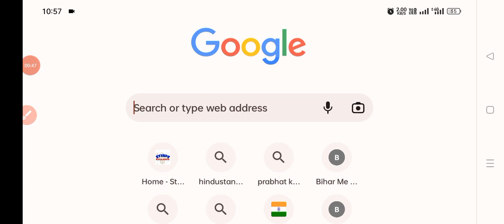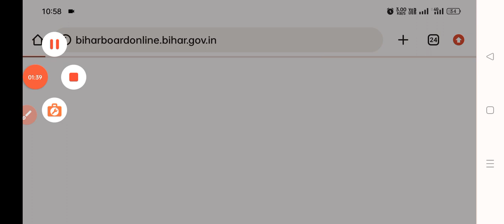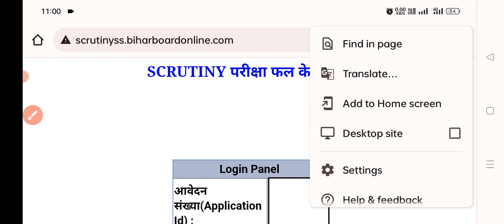स्क्रूटिनी रिजल्ट जारी-Bihar board 12th scrutiny result check kaise kare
inter scrutiny result kaise dekhe
Scrutiny ka result kaise check kare
12th scrutiny result check 2023

bihar board scrutiny result 2023 class 12 kaise check kare bihar board scrutiny result 2023 date bihar board scrutiny result 2023 class 12th
bihar board scrutiny result 2023 inter

12th scrutiny result 2023

12th scrutiny result 2023 bihar board
12th scrutiny result 2023 kaise check kare
12th scrutiny result 2023 date
12th scrutiny result 2023 bseb
12th scrutiny result 2023 kaise check karen
 12th scrutiny result 2023 new update
12th scrutiny result 2023 bihar help